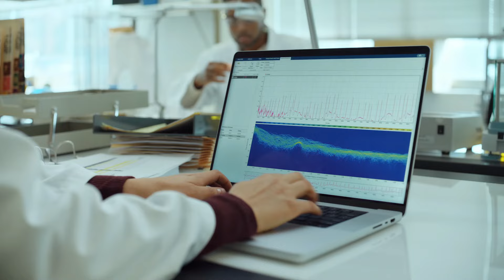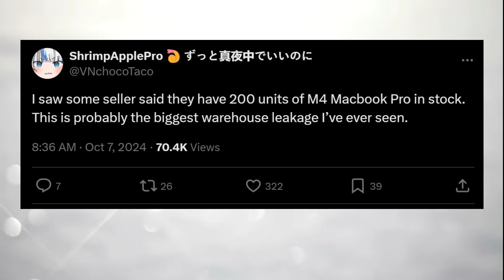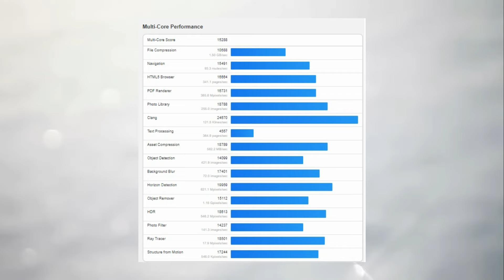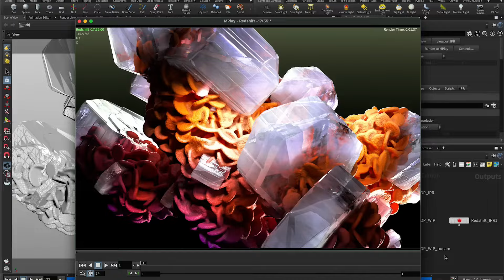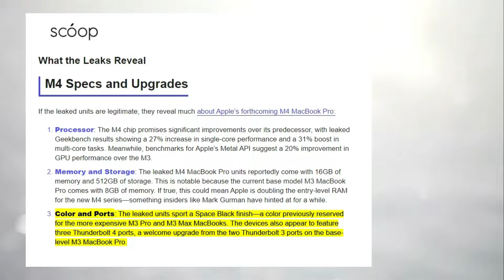16GB RAM MacBook Pro M4, M4 Pro, M4 Max! Every NEW Change LEAKS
16GB RAM MacBook Pro M4, M4 Pro, M4 Max! Every NEW Change LEAKS